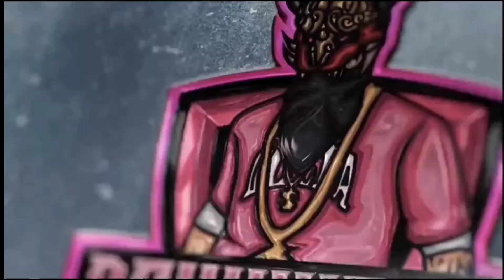ARTIC BUNDLE IS RARE NO MORE || SPENDING 5K DIAMONDS FOR RARE ARTIC BUNDLE FREE FIRE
articbundle, rarearticbundle, FreeFireArticbundle, RareArticBundleBack, AllRareItems, articBundleff, Igotarticbundle,